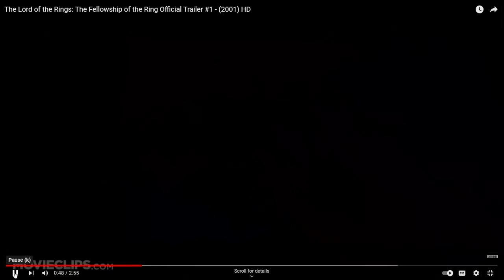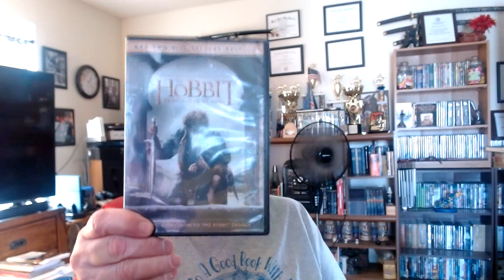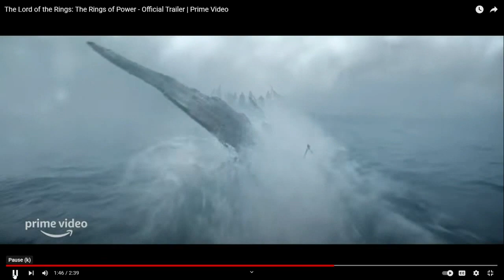Lord Of The Rings-Movies & T.V.-(1892-2021)